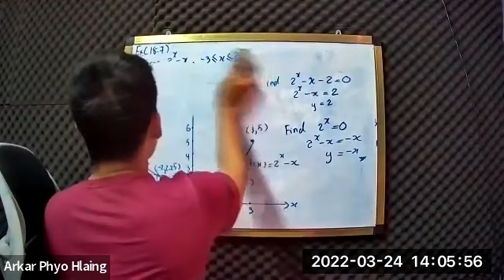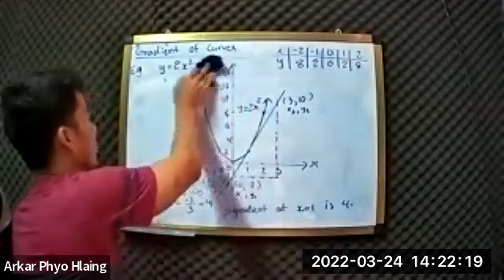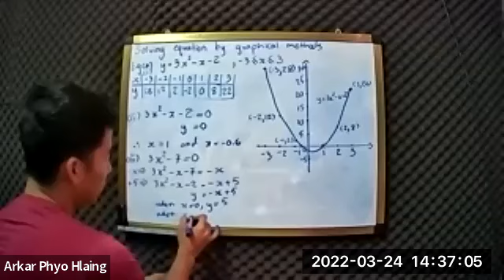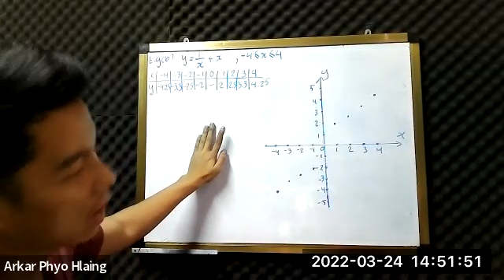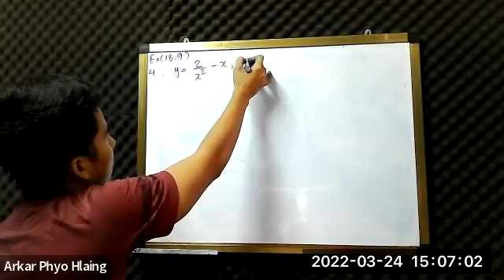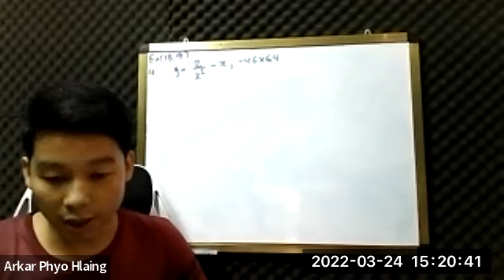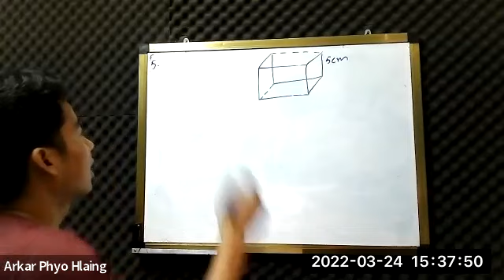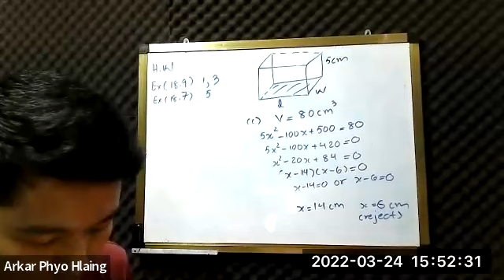E Maths Sayar Arkar Class B2 24 Mar 2022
E Maths   Sayar Arkar
Class  B2
24 Mar 2022
iGCSE O Level - Online Class  "B2"
2023 May/June Exam Series